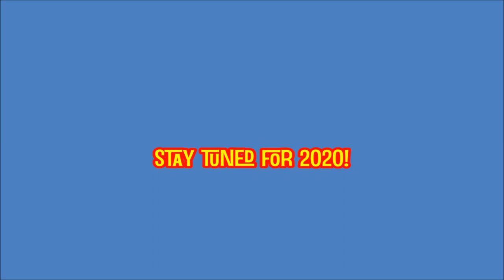BIG NEWS FOR WIGGLY GAMING!!!